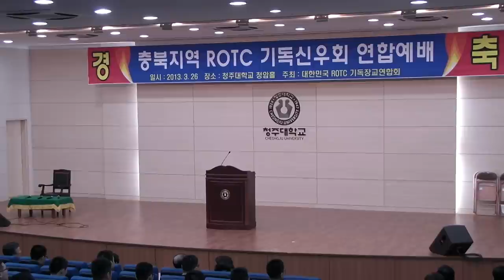[충북지역 학군단 53기 입단 감사예배] 김영덕 (4기) : 어려울 때 의지할 분은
전 헌병감. 예비역 육군소장. 학군단 4기. 2013년 3월26일 화요일 오후 6시30분 청주대 청암홀.